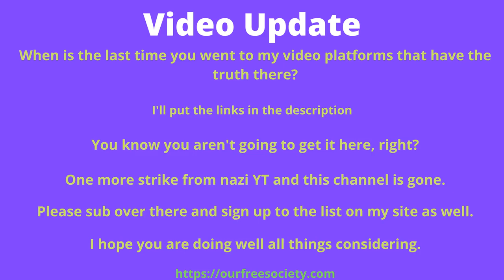Video Update 09 08 21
and I just started here with Rumble. I'll see how it goes

If you haven't registered yet, please use this link to do so